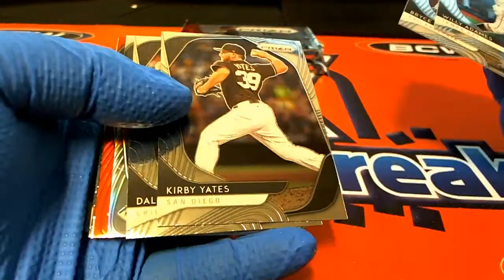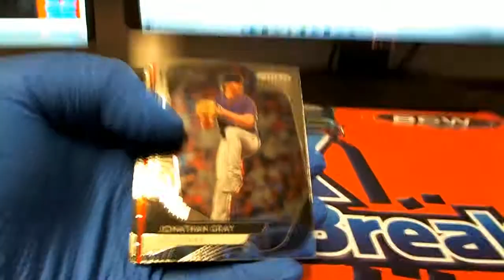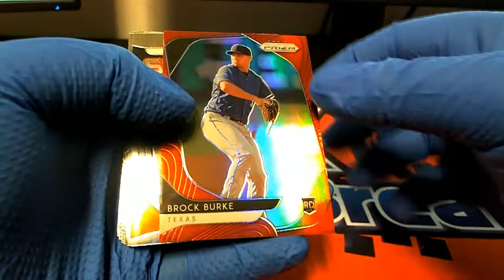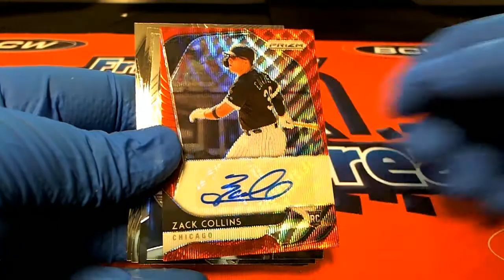2020 Panini Prizm Baseball 3 Pack Rips Justin A & Erik R